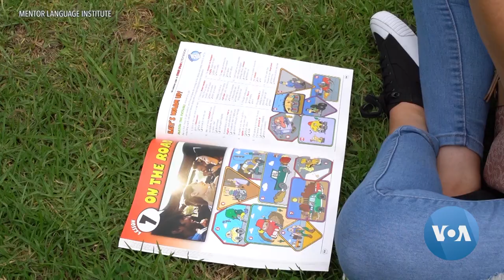American Slang, Cool but Always Changing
Students of English who have mastered basic vocabulary and grammar face the added challenge of learning slang, which varies throughout the English-speaking world and is constantly changing. Mike O'Sullivan joined a group of students learning the nuances of American English. Camera: Roy Kim.